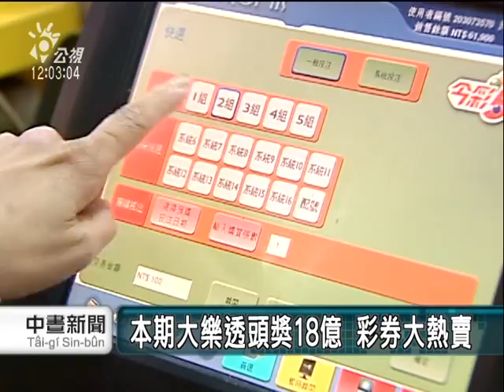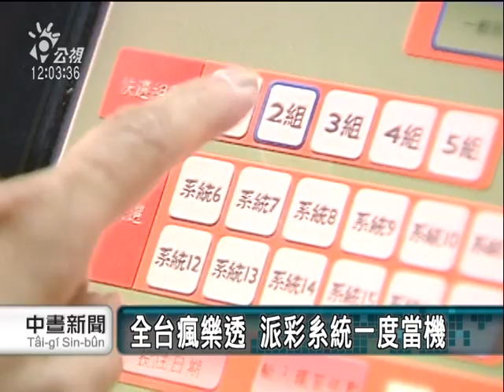20110209 公視中晝新聞 大樂透18億5人均分